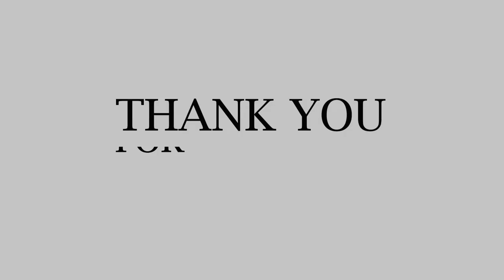How To Increase Your Character Mood - ONE PUNCH MAN: The Strongest (Authorized)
Most player don't know about this.